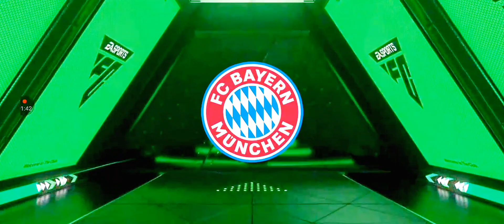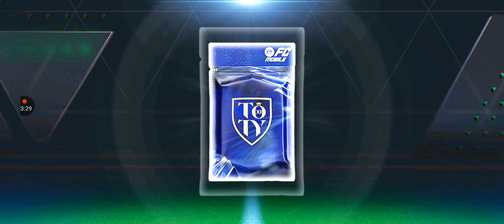Открыл Пак в Обмен на FIFA MOBILE ☠️🔥🐐